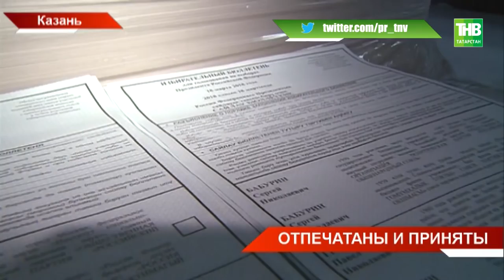В Татарстане подготовлено 2 млн 935 тыс. 867 бюллетеней для голосования. Выборы Президента России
30 тонн бумаги и почти 700 килограммов краски. В Татарстане распечатали избирательные бюллетени для голосования на выборах Президента России. Сегодня они были приняты Центризбиркомом. Подготовлено 2 миллиона 935 тысяч 867 бюллетеней. Именно столько избирателей в республике. Кто будет доставлять их в города и районы?

Координаты:
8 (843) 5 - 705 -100

Таяну ноктасы. В эфире: пн, вт, ср, чт - 19:00

7 дней. В эфире: вс - 19:30, 21:30